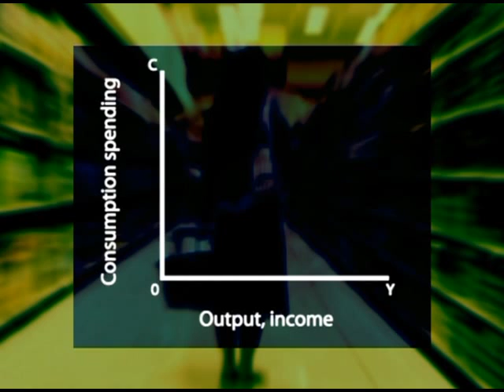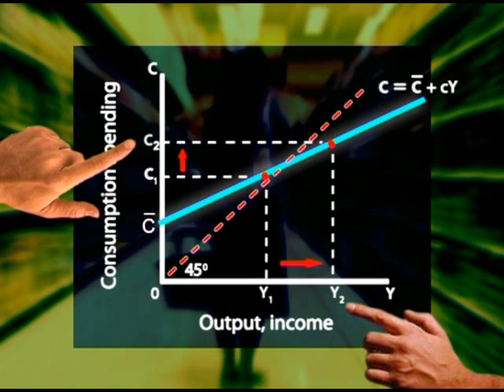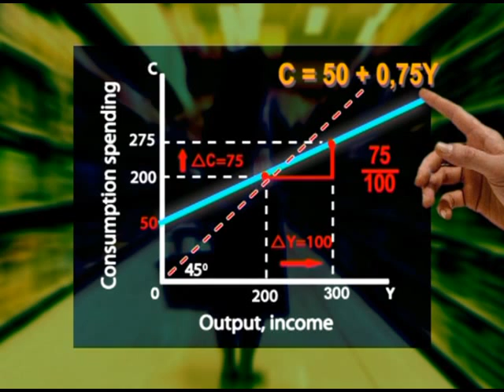Consumption curve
Autonomous consumption is represented by the vertical intercept, while the slope of the line is determined by the marginal propensity to consume.  The marginal propensity to consume is less than one indicating that an increase in income increases consumer spending, but the increase in consumer spending is less than the increase in income.  A hunderd rand increase in income increases consumption spending with less than a hunderd rand.

The slope of the consumption curve is equal to the change in consumption divided by the change in income